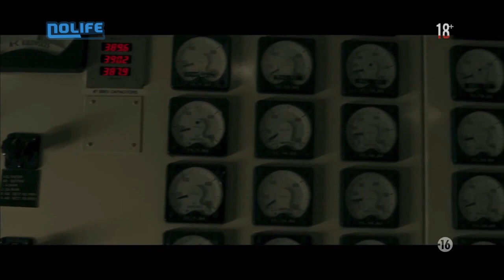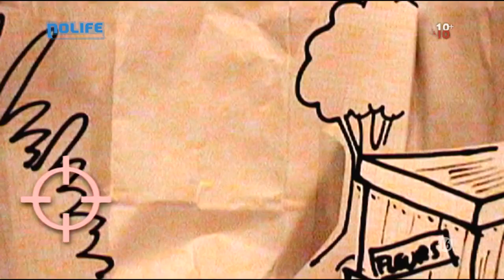#79 Classés 18+ noco